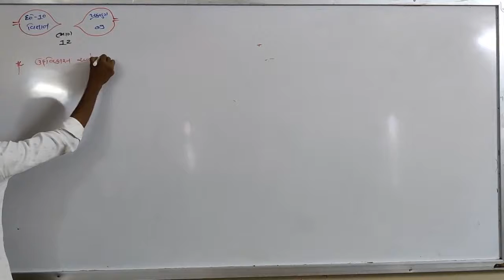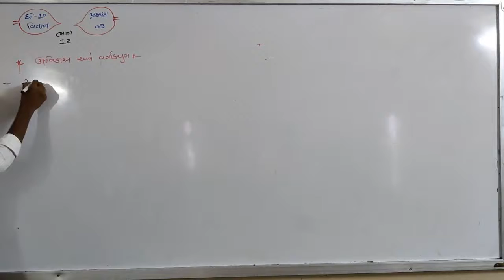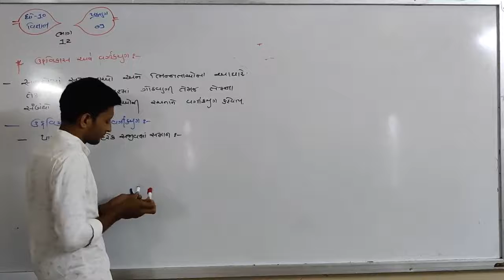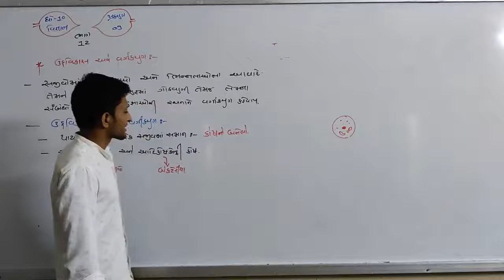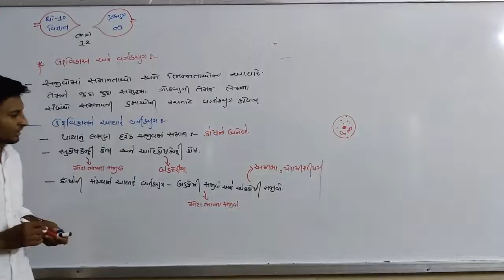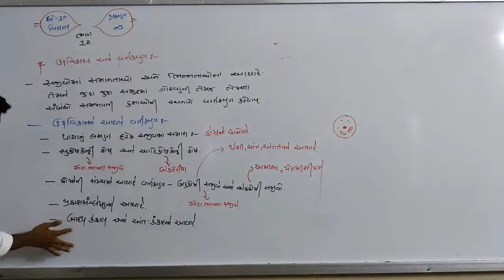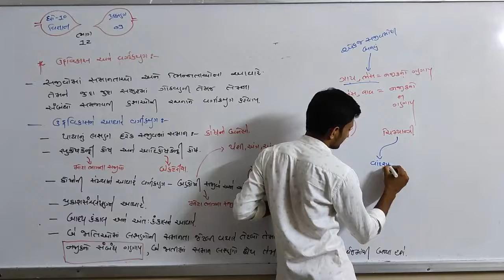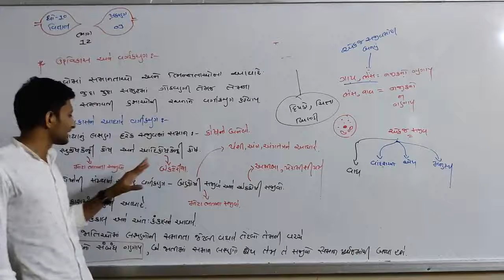STD - 10 // SUB - SCIENCE // CHAP - 9 // PART - 12 //